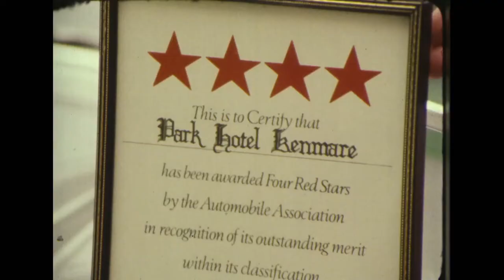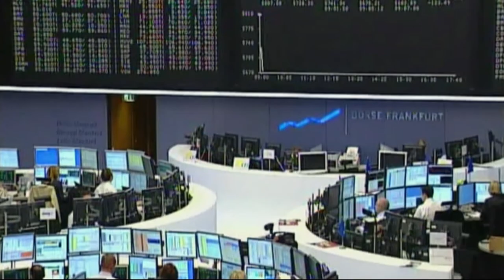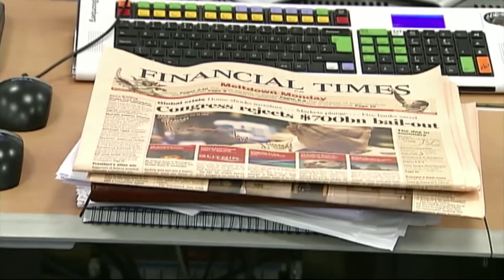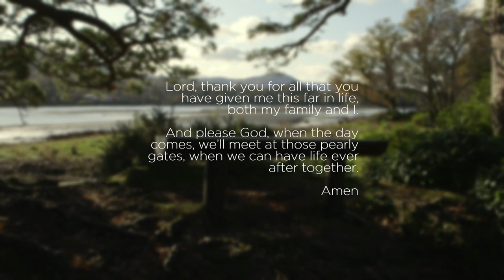Losing €10m but keeping his faith - Francis Brennan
Ireland’s most-loved hotelier Francis Brennan, the owner of the Kenmare Park Hotel, talks to Colm Flynn about how his Catholic faith kept him going through some of the most difficult moments in his life, including when he lost 10 million euro in the recession.